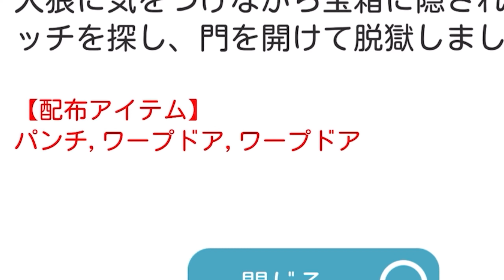【脱獄ごっこ】配布アイテムが極端な件についてwwwww / 旧脱獄ごっこ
脱獄ごっこPRO 再生リスト

旧　脱獄ごっこ　再生リスト